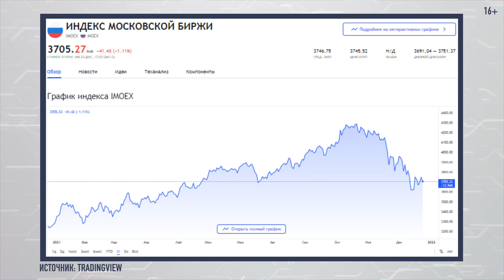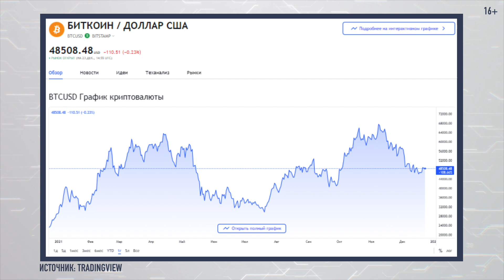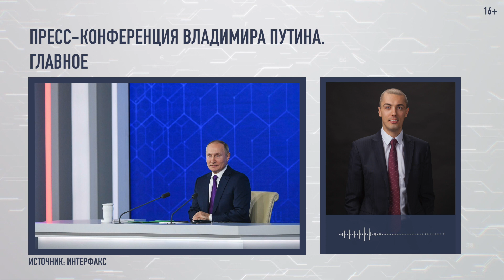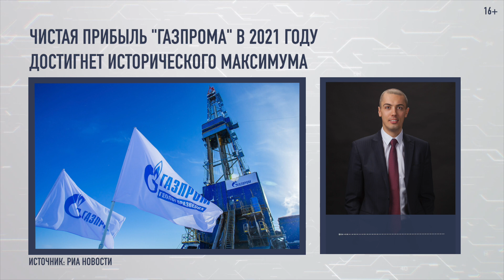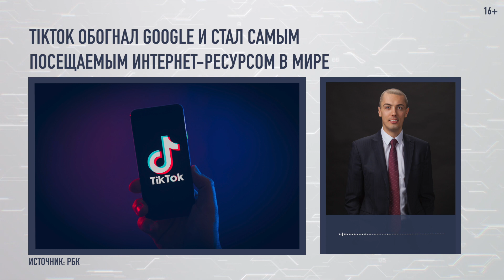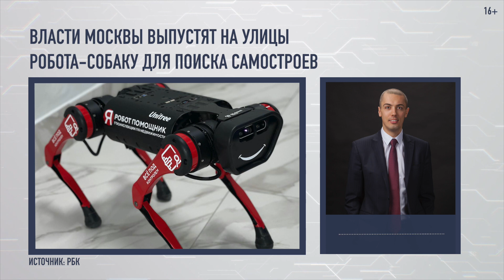Пресс конференция Путина - Главное | Экономические новости с Николаем Мрочковским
Наш Online Инвест-клуб "FINANCE1" - присоединяйтесь!

00:00 Экономические новости с Николаем Мрочковским
0:36 Индекс Мосбиржи
0:46 Индекс S&P 500
0:52 Фьючерс на нефть Brent
0:55 Курс доллара
1:04 Курс биткоина
1:12 График коронавируса
1:25 Пресс-конференция Владимира Путина. Главное
4:36 Мишустин назвал инфляцию в России платой за открытую экономику
5:23 Российские компании выплатят рекордные квартальные дивиденды в ₽1 трлн
6:03 Международные валютные резервы России повторили рекорд в $626 млрд
7:05 Чистая прибыль "Газпрома" в 2021 году достигнет исторического максимума
7:23 Крупный бизнес предложили вывести из-под риска оперативной блокировки
9:04 TikTok обогнал Google и стал самым посещаемым интернет-ресурсом в мире
9:35 Москва и Петербург выбыли из топ-10 городов мира по росту цен на жилье
10:27 Власти Москвы выпустят на улицы робота-собаку для поиска самостроев
11:27 Онлайн инвестклуб Finance 1